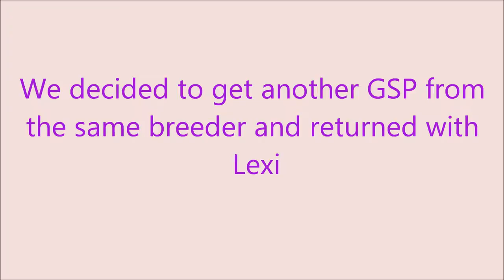Buddy and our German Shorthair Pointers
A video of our pet family.